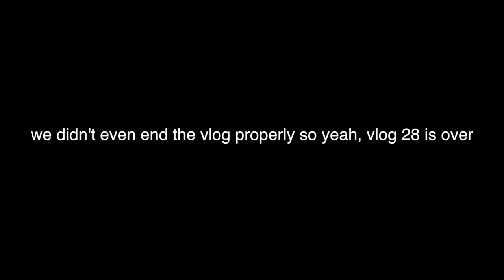CAR WASH!! "Let's get this DREAD" (Vlog #28) [Episode 30]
We did a car wash fundraiser and it was pretty cool. Yep, that's it.